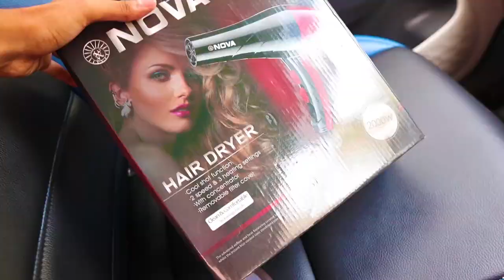HAIR DRYERൽ POWDER വെച്ച്😂😂PRANK ചെയ്തു UNBOXINGDUDE l